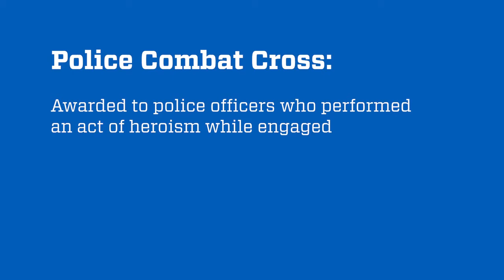The Police Combat Cross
The Police Combat Cross is awarded to officers who performed an act of heroism while engaged in combat with an armed adversary under circumstances of imminent hazard to life. Hear from a few of its recipients.